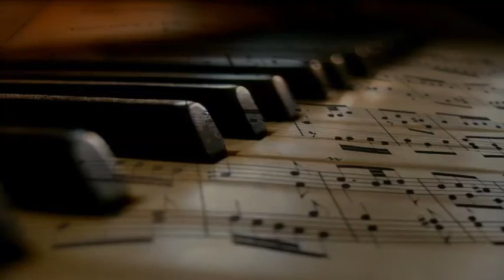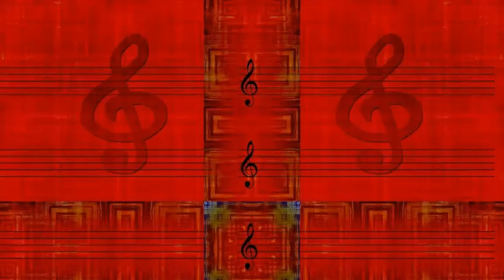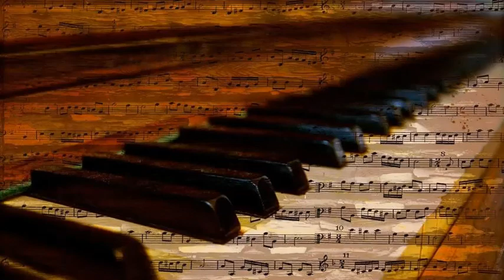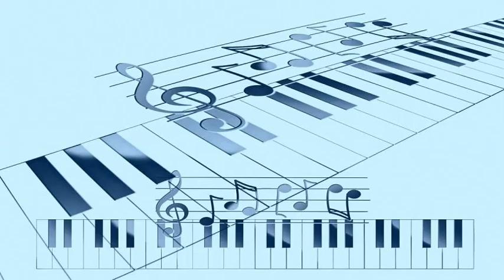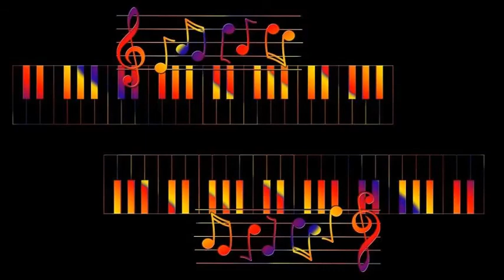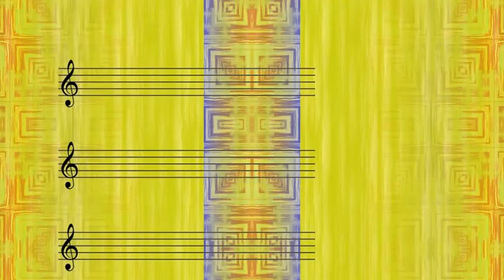Bill Evans Trio - Night and day